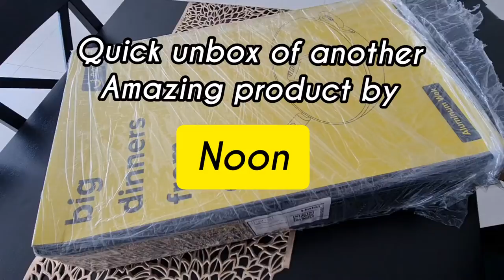unboxing another amazing product